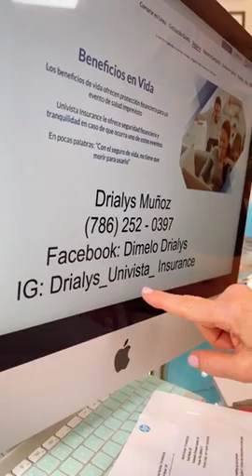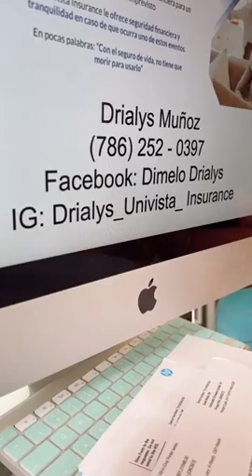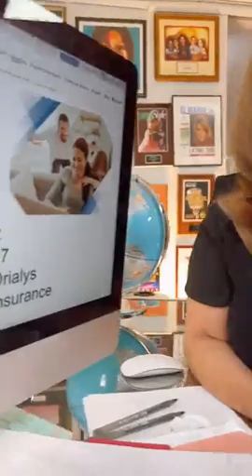El mejor beneficio de tu vida que seguro no conoces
¿Sabías que existe una solución que te ayuda a pagar tus gastos si no puedes trabajar? Maria Marin junto a nuestra experta en seguros de vida: Drialys Muñoz te explican los detalles.